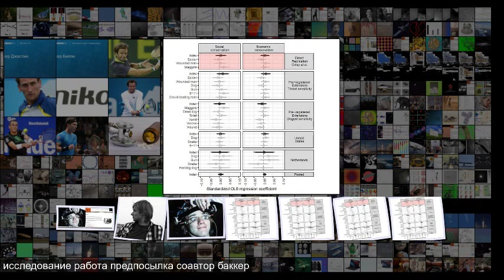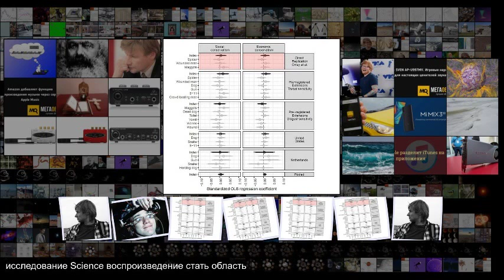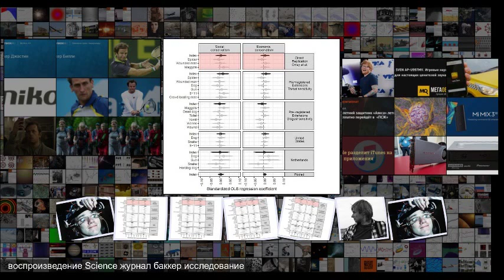Провал миссии Science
Провал миссии Science Блоги Психология Научные закрытия 19 34 24 Июнь 2019 Сложность 2 .1 Андрей Украинский Провал миссии Science Более 10 лет назад журнал Science опубликовал исследование, в котором заявлялось о связи политических убеждений с физиологическими особенностями людей . Работа стала влиятельной в своей области, ее подхватили СМИ . Сейчас Science отказывается публиковать результаты неудавшегося воспроизведения результатов этого исследования . Ученые получили отписку с предложен